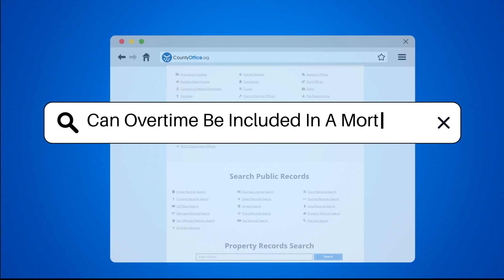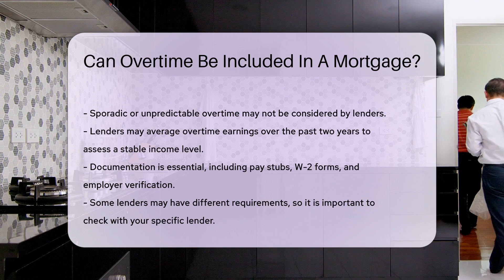Can Overtime Be Included In A Mortgage? - CountyOffice.org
Can Overtime Be Included In A Mortgage? In this enlightening video, we delve into the topic of including overtime pay in a mortgage application. Lenders assess various income sources during the mortgage application process, and one common query revolves around the inclusion of overtime pay. If you're wondering about the criteria for including overtime pay, how lenders evaluate its stability, and the essential documentation needed, this video is for you.

Understanding the specific requirements lenders have regarding overtime pay can significantly impact your mortgage application. From the necessity of a consistent history of receiving overtime pay to the importance of demonstrating its reliability, each detail plays a crucial role in the approval process. Learn about the significance of documenting your overtime earnings, verifying their consistency, and ensuring their likelihood to continue.

For those considering including overtime pay in their mortgage application, this video provides valuable insights and guidelines to help you navigate the process effectively. By understanding the key factors that lenders evaluate, you can enhance your chances of approval and secure your dream home.